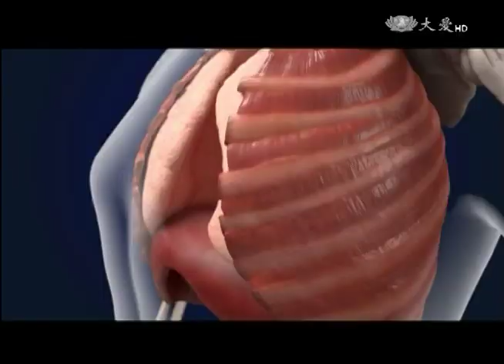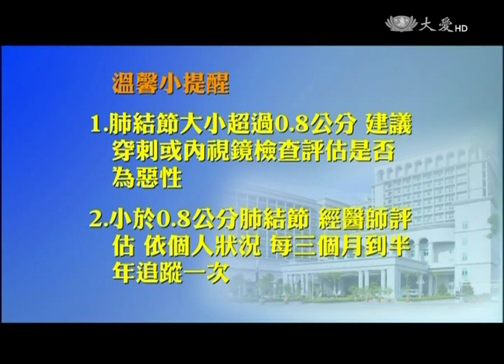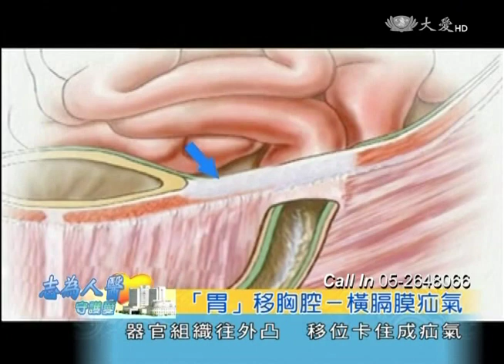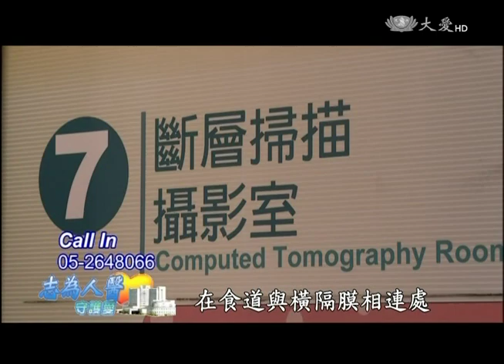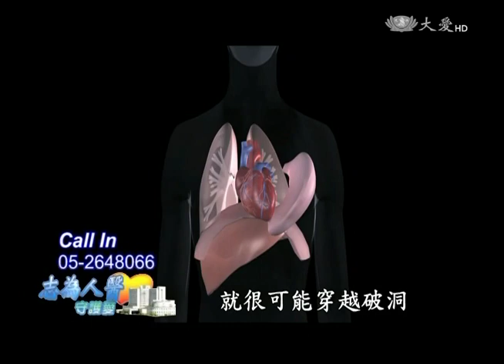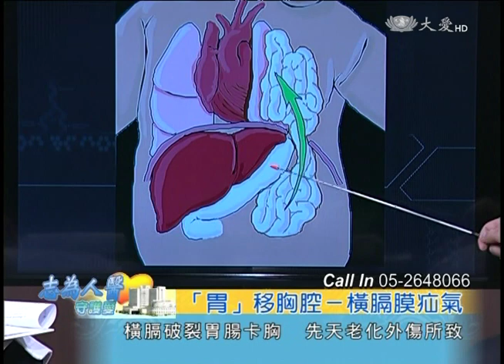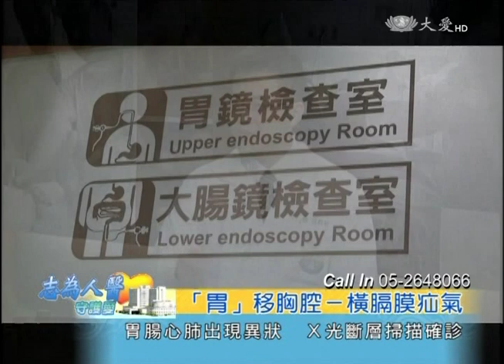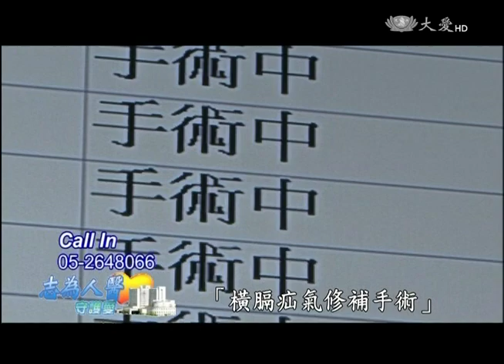【志為人醫守護愛】20150611 - 「胃」移胸腔 - 橫膈膜疝氣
疝氣不只發生在腹股溝，也出現在橫膈膜。當橫膈膜出現裂孔，腹腔器官就可能竄至胸腔，恐會引起器官扭轉破裂，甚至壓迫心肺危及生命。

羅阿嬤：就是那個胃跟心臟壓在一起，所以一直喘，吃東西，若是稍微硬一點的，就吞不下去了。而且常常會胃穿孔。

以人工網膜修補橫膈膜疝氣，就能將亂竄的胃腸歸位，解除危機。

CALL IN:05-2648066 大林慈院團隊
首播：06/11(四)21:30
重播：06/12(五)04:00／13:35